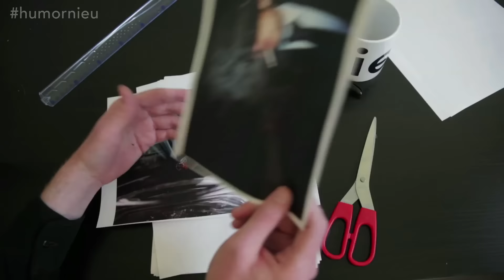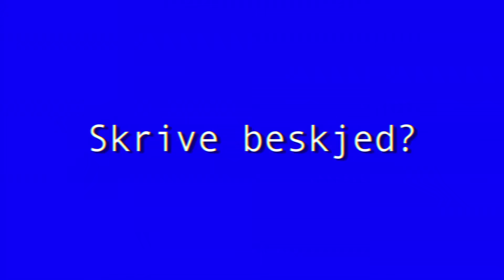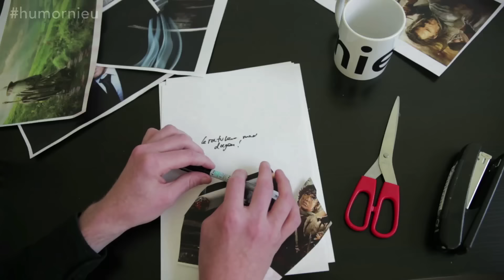Tutorial 2: Hvordan lage fotokollasje til din fars bursdag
Foto/klipp: Vegar Tryggeseid